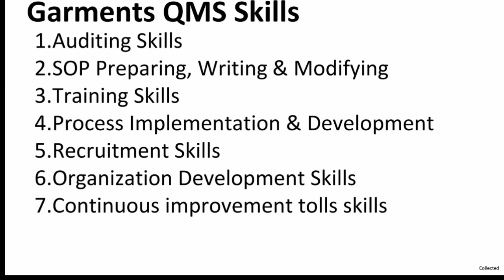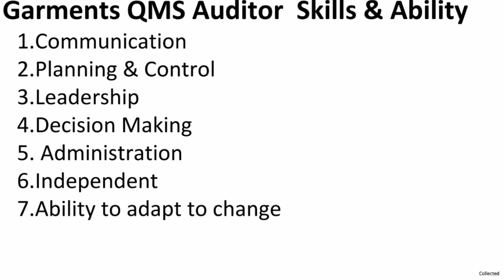Garments QMS Auditor Skills